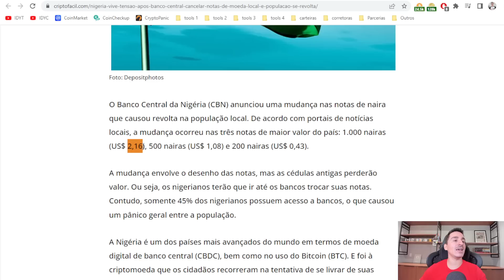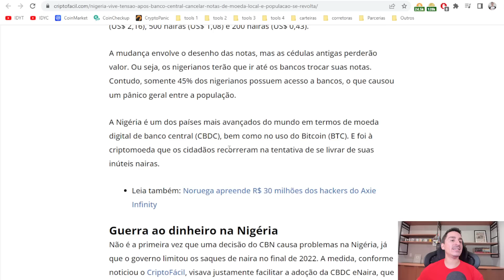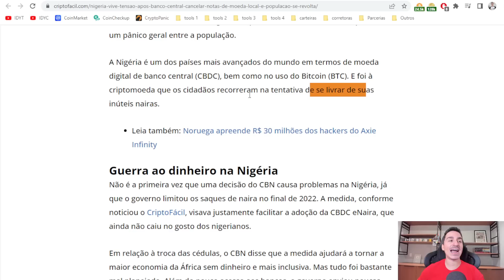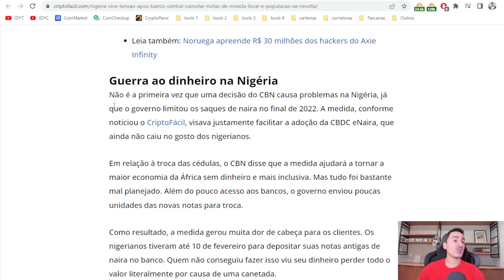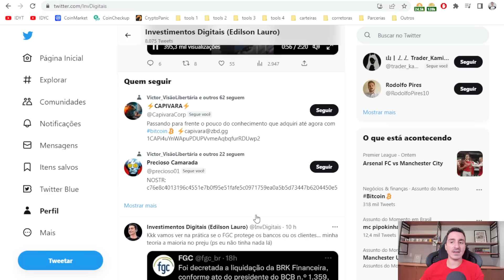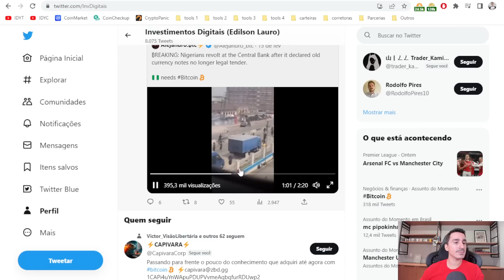Nigéria vive tensão após Banco Central cancelar notas de moeda local e população se revolta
O Banco Central da Nigéria (CBN) anunciou uma mudança nas notas de naira que causou revolta na população local. De acordo com portais de notícias locais, a mudança ocorreu nas três notas de maior valor do país: 1.000 nairas (US$ 2,16), 500 nairas (US$ 1,08) e 200 nairas (US$ 0,43).
Ou seja, os nigerianos terão que ir até os bancos trocar suas notas. Contudo, somente 45% dos nigerianos possuem acesso a bancos, o que causou um pânico geral entre a população.
KriptoBR - Revenda Oficial América Latina

DEFI DO BÁSICO AO AVANÇADO